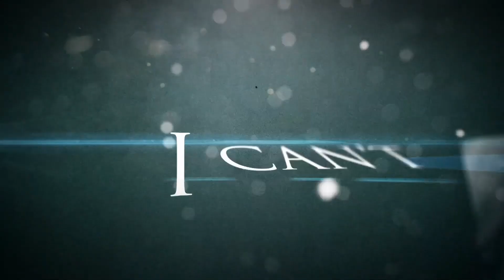Musician Reacts To | Ghost - "Majesty"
I sat down & reacted to "Majesty" by Ghost! Come take a listen with me!
// Services //
• Animated Videos
• Lyric Videos
• Stream Videos
• Visualizers
• Spotify Canvas Videos
• Reaction Videos
• Logo Animation
• Video Editing
• Post-VFX
• Single/E.P./Album Artwork
• CD/Vinyl Layouts
• Posters/Banners/Flyers
• Songwriting
• Recording
• Bass/Drum/Keyboard MIDI Programming
• Post-Production
• Mixing/Mastering
// Gear //
Canon EOS Rebel SL1
Canon 50mm
AKG SolidTube
Sennheiser HD 380 Pro
Cockos Reaper